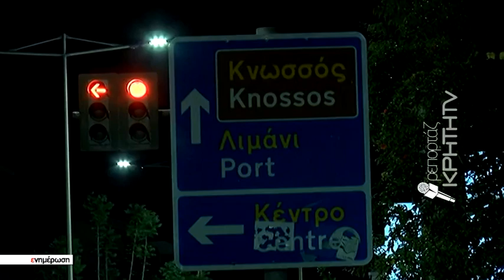Ο «αόρατος» άνθρωπος του Ηρακλείου που ζει σε άθλιες συνθήκες